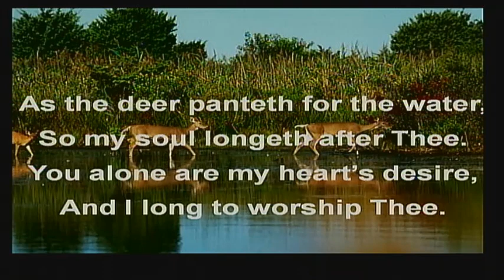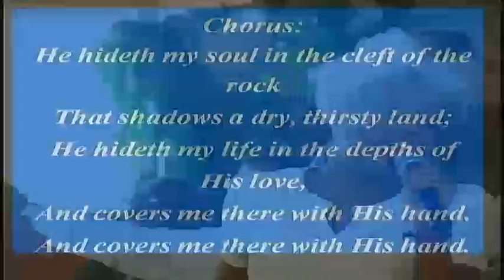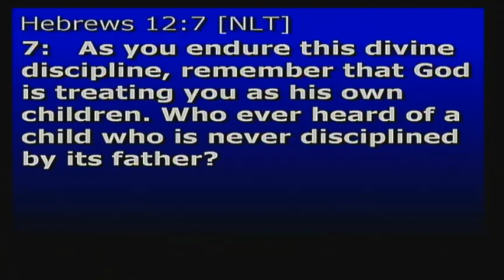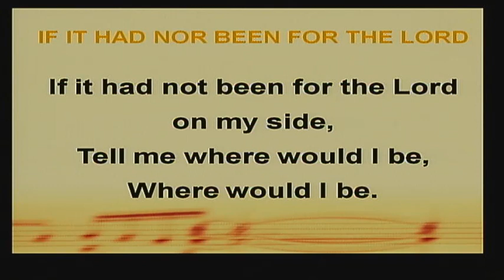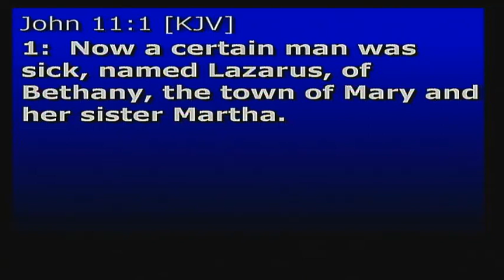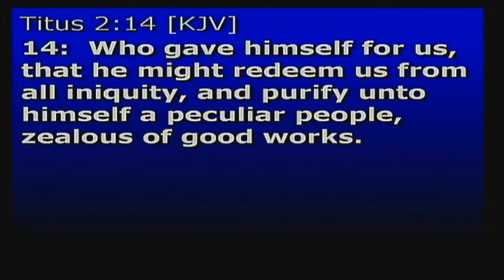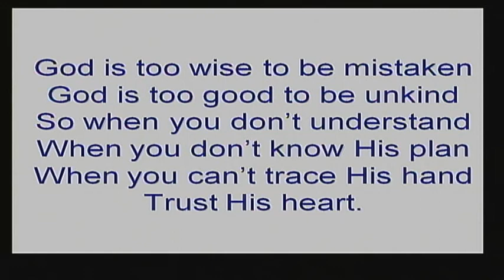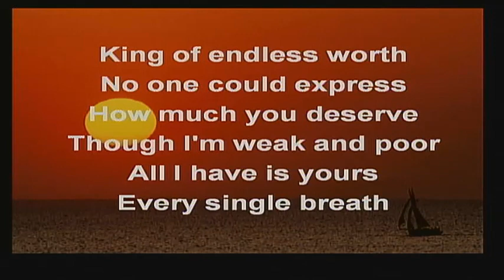Pentab Sunday Morning August 16, 2015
Pastor Bartlett